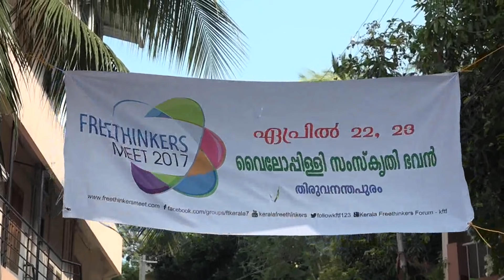ജാതിനിര്‍മൂലനം:ആധുനികത,അംബേദ്‌കര്‍,ഗാന്ധി - Annihilation of Caste -Sunny M Kapicadu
ജാതിനിര്‍മൂലനം:ആധുനികത,അംബേദ്‌കര്‍,ഗാന്ധി - Annihilation of Caste -Sunny M Kapicadu .This is analysis about the view of caste system and caste abolition. Importantly, This also discuss about idea put forward by the book caste abolition, and the revolution introduced by ambedkar . along that the views of gandhi and left front will be discussed. it is speciality of india which is community based discrimination. this also analyse how amberkars thought and analysis about caste system got influenced by community based discrimination. based on that, how the caste system will work on current society will be discussed. this talk also discuss about the amberkars political and democratic justice ideas  and how it will help to eradicate the caste system from india.Freethinkers meet 2017 Organized by Freethinkers facebook group  & Kerala Freethinkers forum on april 22,23 at Vyloppilli Samskrithi Bhavan ,Thiruvananthapuram